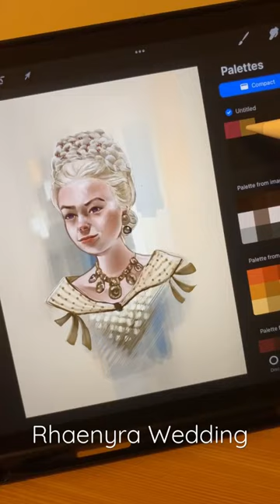Rhaenyra Wedding Drawing / Milly Alcock | HBO House of the Dragon